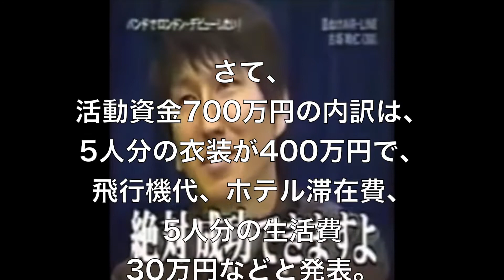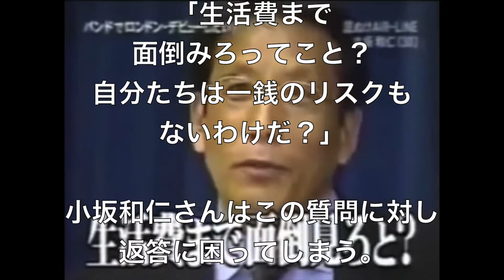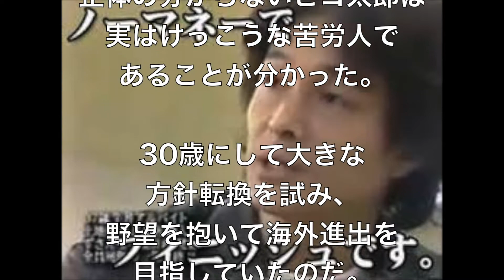【衝撃】PPAPピコ太郎がマネーの虎に出ていたことが判明！！実は苦労人だった。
【関連動画】
【ピコ太郎 大快挙】まるで日米結婚式！！ 晩餐会で「見たことない」光景！！ トランプ大統領に行列、安倍晋三首相が一人一人紹介！！　きっかけはピコ太郎あちこちで酒盛りも^^
【トランプ大統領来日】 日米食事会にピコ太郎が同席ｗｗｗ 和田アキ子「外交の問題がたくさんあるのに！」
中居正広が薬疑惑？テレビで見せた禁断症状とは？逮捕の噂も - 今日のニュース
「芸能界最強の占い師」ゲッタースﾞ飯田がズバリ警告！貧乏になるＮＧ風水